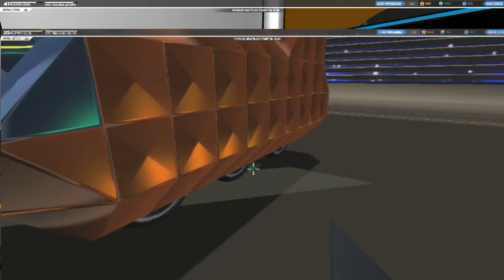Wo sind meine Elektroplatten? - Robocraft #51